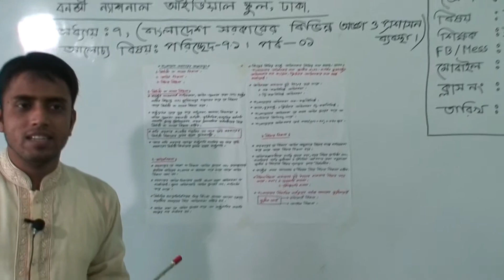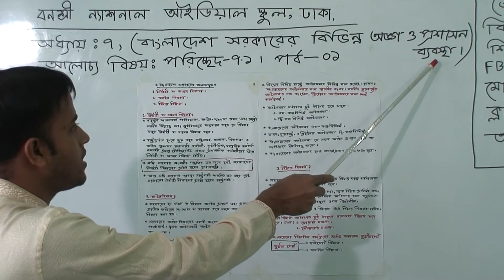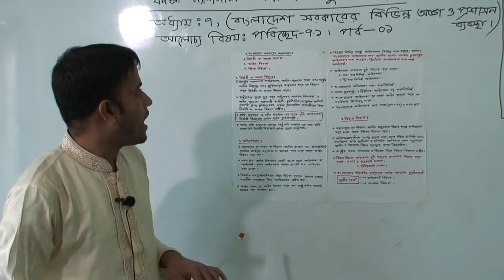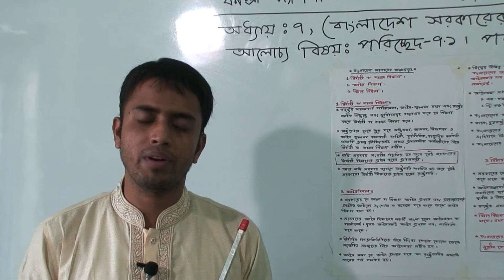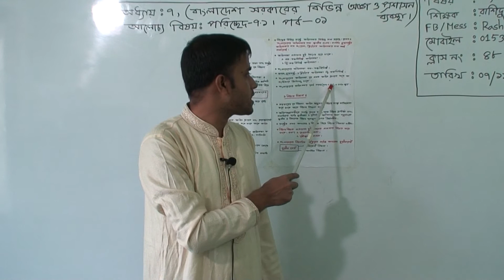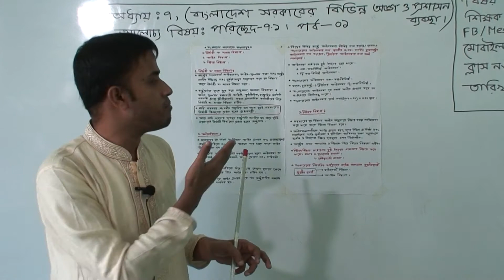নবম শ্রেণির বাংলাদেশ ও বিশ্ব পরিচয় (ক্লাস নং-৪৮), আলোচ্য বিষয়: পরিচ্ছেদ-৭.১, পর্ব-০১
বার্ষিক
শ্রেণি: নবম
বিষয়: বাংলাদেশ ও বিশ্ব পরিচয় (ক্লাস নং-৪৮)
৭ম-অধ্যায়: বাংলাদেশ সরকারের বিভিন্ন অঙ্গ ও প্রশাসন ব্যবস্থা
আলোচ্য বিষয়: পরিচ্ছেদ-৭.১, পর্ব-০১
শিক্ষক: জ. রাশিদুল ইসলাম